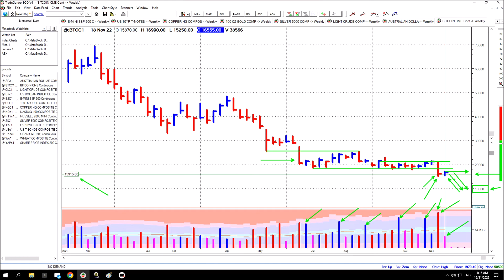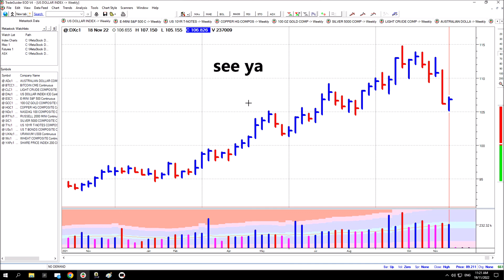US Futures - Weekly Chart Analysis - 18th November 2022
An educational and Informative view of various US (CME) Futures markets - using Weekly Charts, for the week ending  18th November 2022